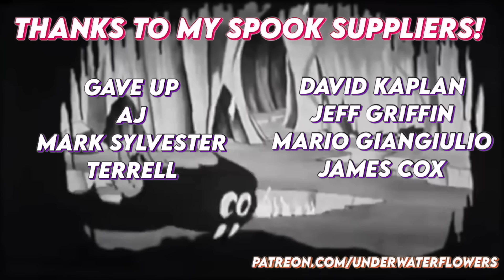FALLING IN LOVE WITH *SPIDERMAN: INTO THE SPIDERVERSE* | (2018) First Time Watching | Movie Reaction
who else is excited for Across the Spiderverse??!!

time stamps🧚🏼‍♀️
0:00-1:57 into the reactionverse
1:58-25:06 reaction/commentary
25:07-29:01 my thoughts/rating